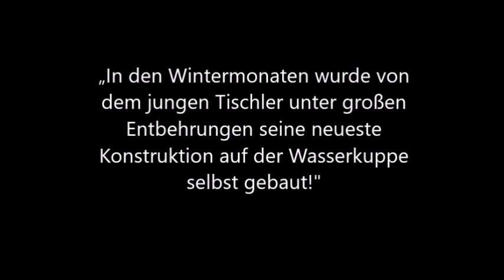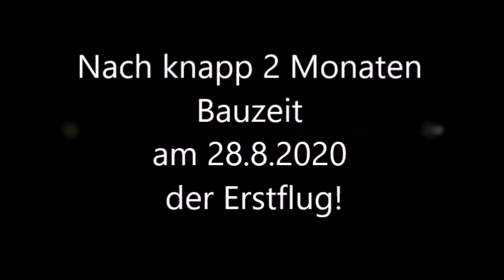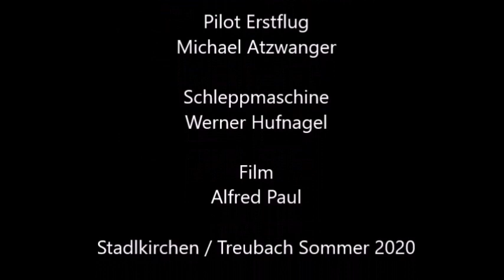Espenlaub 4 Winter 1922 Sommer 2020 o T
Nach seinem Erfolg 1922 mit der damals gigantischen 17 m freitragend spannenden E3  (einem „Vampyr-Verschnitt“) verbrachte Gottlob Espenlaub  - diesmal ohne ALexander Lippisch - auch den Winter 1922 / 23 wieder auf der Wasserkuppe um seine Konstruktionen zu überarbeiten und zu verbessern. In der Halle „A“ entstand so die E4. In der Zeitschrift „Flugsport“, Jahrgang 1923, No.7 vom 18.April 1923 wird berichtet: „Das Flugzeug ist unter großen Entbehrungen von dem jungen Tischler selbst gebaut worden.!“
Etwas kleiner als seine E3,  weist die „Espenlaub 4.“ erstmals jene Konstruktionsmerkmale auf , die „Espe“ bei den meisten seiner folgenden Konstruktionen, mit kleinen Abwandlungen immer wieder erfolgreich verwendete: einen freitragenden dreiteilige (zum leichteren Transport) einholmigen Flügeln mit sperrholzbeplankter Nase und einen ovalen bis kreisförmigen Rumpf (was ich so herausgefunden habe, erstmals bei einem Segelflugzeug!) mit drei geometrisch sehr klar definierten Abschnitten, die den Bau sehr einfach gestalten: vorne und hinten ein Kegelstumpf, in der Mitte – im Bereich der Flügelaufhängung ein Zylinder - durch diese stabile Röhrenform ist keine Verwindungsverstrebungen notwendig.
In der Zeitschrift „Flugsport“ - Illustrierte technische Zeitschrift und Anzeiger (Jahrgang 1923) steht dazu geschrieben: „Emsige arbeitet Espenlaub an der Fertigstellung seines neuen sehr sauber ausgefallenen Eindecker! Der Flügel ist dreiteilig, hat 14 m Spannweite, eine Furniernase und ist stoffbespannt. Die Rumpfbekleidung besteht aus Sperrholz. Die normale Knuppelsteuerung betätigt Stosstangen. Der Führer sitzt unter der Flügelnase. Der tiefe Sitzausschnitt wird für den Flug durch Stoffverkleidung verkleinert, so das im Betrieb nur der Kopf des Führers herausschaut. Das Leergewicht beträgt 120 kg. Es stellt in Anlehnung an den Hannovertyp eine aerodynamisch recht günstige Bauart dar!“
Der bekannte Vorkriegsfliegers Alexander von Bismarck begann im Frühjahr 1923 mit dem Einfliegen der E4 und schafft mit ihr sogar einen 9km langen Überlandflug mit Überhöhung von rd. 300m und einer Flugzeit von 42 min.
Mit beiden Flugzeugmustern nahm er am 4.ten Rhönwettbewerb (Anmeldenummer 30 & 31) teil, wobei vor allem die etwas zeitversetzt gebaute E5 das Interesse der Käufer weckte.
Espenlaubs Teilnahme am ersten Österreichischen Segelflugwettbewerb
Um auch in Österreich den Segelflug populär zu machen, wurde im Oktober 1923 der erste Internationale Österreichische Segelflugwettbewerb am Waschberg bei Wien ausgeschrieben. Espenlaub nahm, gleich nach dem Rhönwettbewerb, als einer der geladenen deutschen Piloten daran teil. Dabei dürfte er neben der E5 auch die E4 mitgebracht haben (manche Zeitungsberichte von damals schreiben zwar von der E3, die aber schon lange davor zur Bruch ging).
Der von Espenlaub extra angeheuerter österreichischer Pilot Ing. Gazda  machte jedoch mit der E4 bei seinem zweiten Flug  am 18. Oktober 1923 eine Bruchlandung mit Totalschaden.